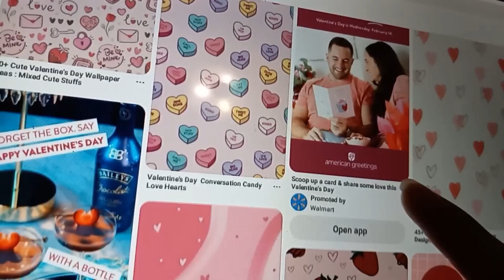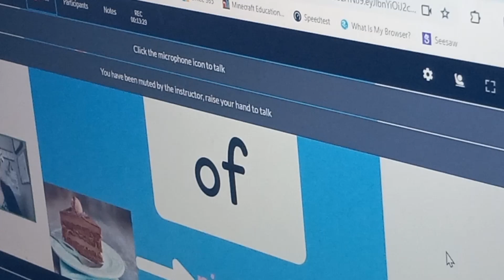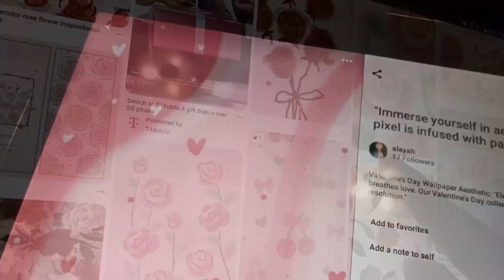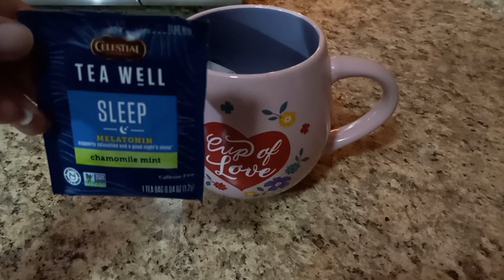Semi productive days! | Start of Loveuary! 💕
Hi everyone! Can't believe its already February! I'm going to do something different for this February and I'm going to call it Loveuary. It has a nice ring to it! I have so many ideas for this month! ❤️

Music 🎶

Free Music for Videos 👉 Music by mj apanay - want me too

Free Music for Videos 👉 Music by Kim Chi Sun, QQQ - don't say you love me